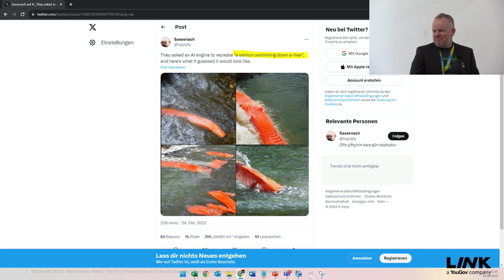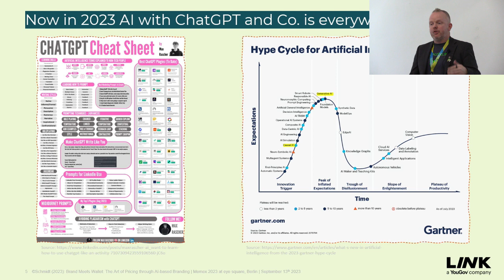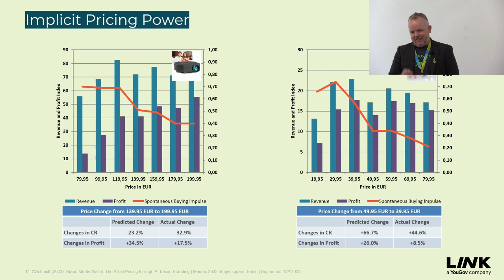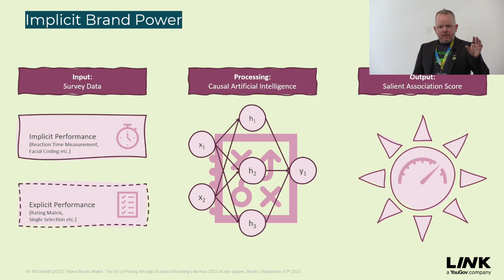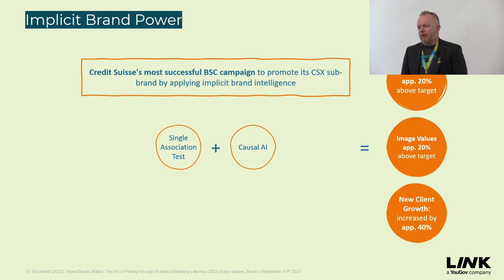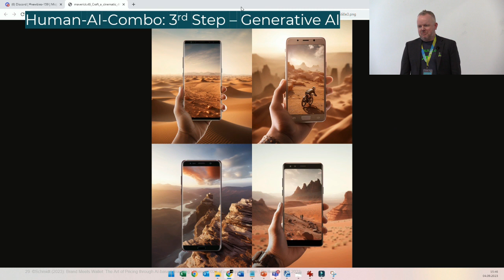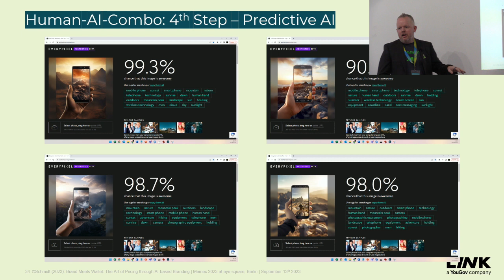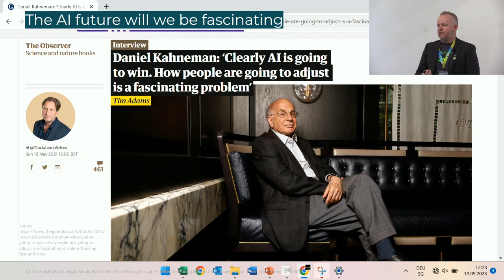Talk on pricing and AI based branding | Dr. Steffen Schmidt | Memex Conference Berlin 2023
Brand Meets Wallet:

The Art of Pricing through AI-based Branding

Dr. Steffen Schmidt
Director Marketing Science & Agile Insights, Link Marketing Services AG

Dr. Steffen Schmidt is an expert in neuromarketing and causal analysis. As a Senior Consultant Analytics at the Swiss LINK Institute, he advises national and international companies on evidence-based management decisions, especially with a focus on neuromarketing-related brand management, touchpoint analysis and advanced data analytics. He is also the initiator and Head of Analytics and Research of the Center for Neuroeconomic Marketing Management (CNEMM) at Leibniz University Hannover.